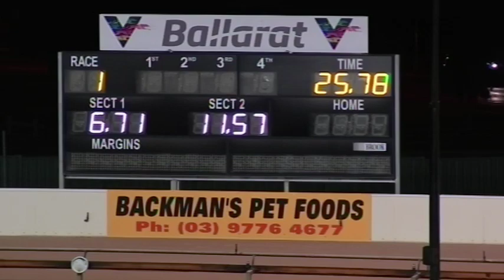BAL WED 14 AUG 19 R1